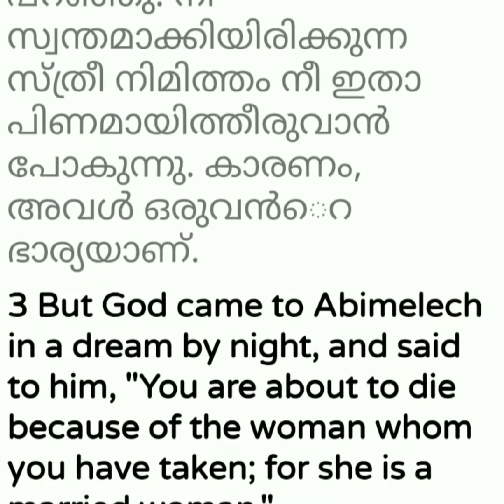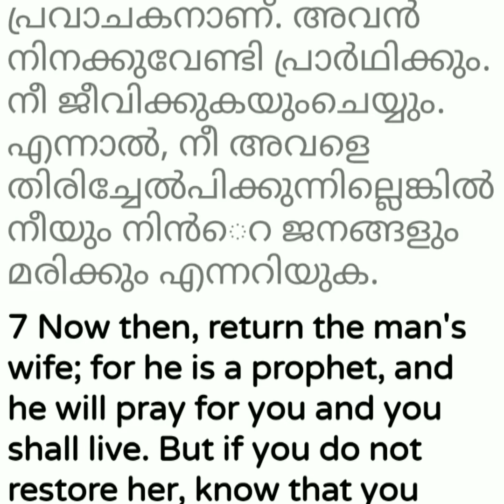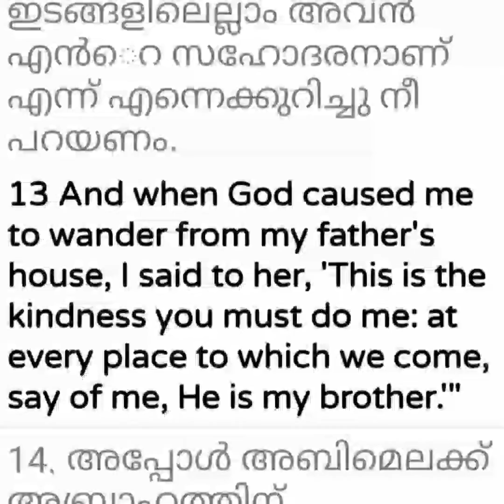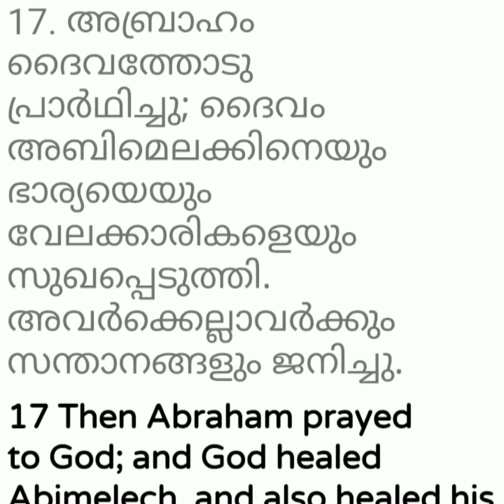ഉല്പത്തി അധ്യായം 20 എബ്രഹാമും അബിമലേക്കും | channel darin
Anti privacy notice ⚠️